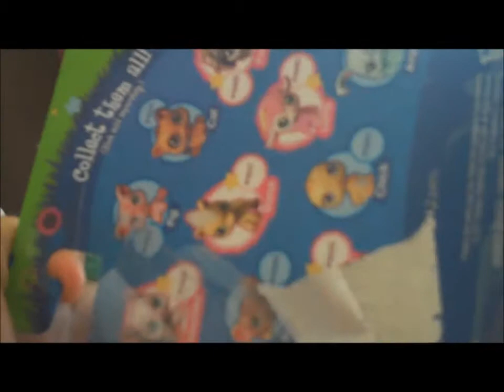LPS: Shmev Unboxing!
i went to "toys r us" for some lps but it was a bummer :(